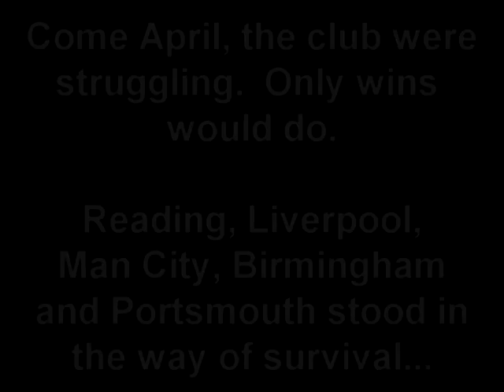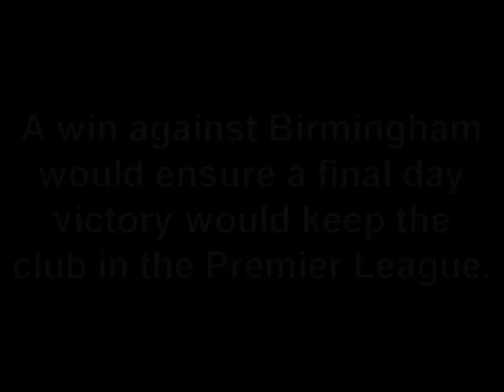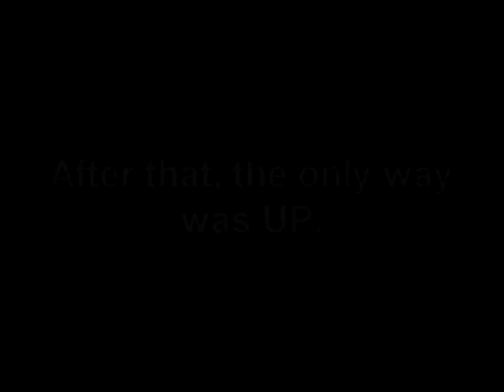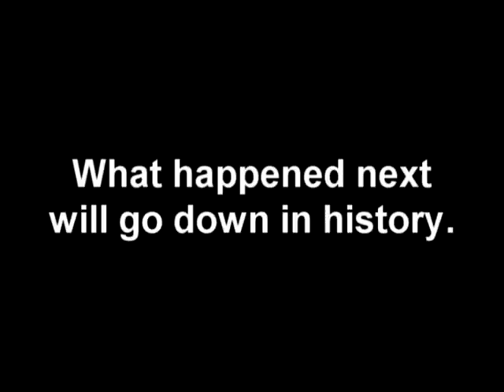Roy Hodgson - The Best Fulham Moments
All the best moments from Roy Hodgson's time in charge as Fulham manager.

The great escape, to a European final.

One Roy Hodgson.